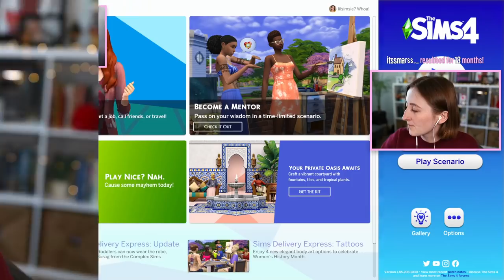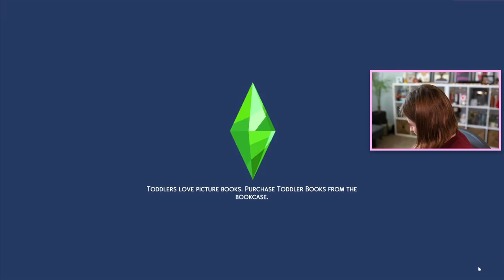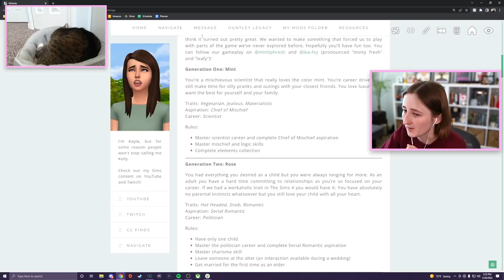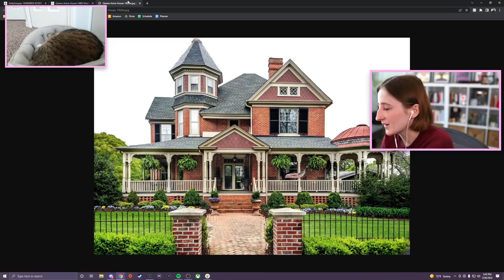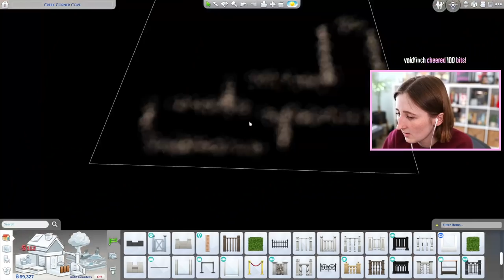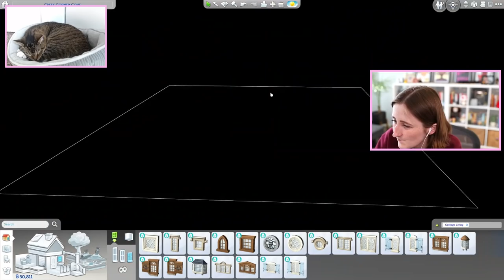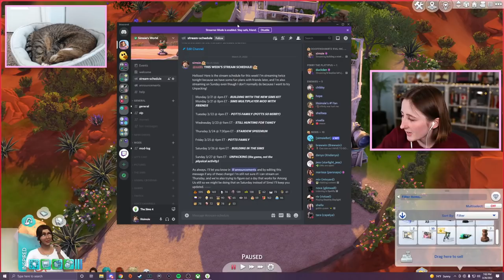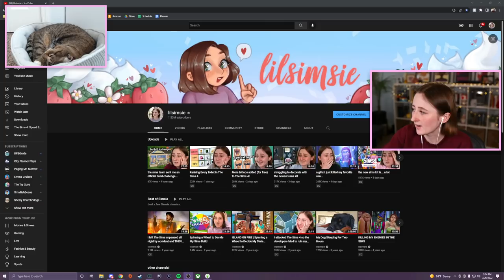Building a new Not So Berry house! (Streamed 3/26/22)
Starting the new house for the Potts Family + Not So Berry

- Origin ID: lilsimsie